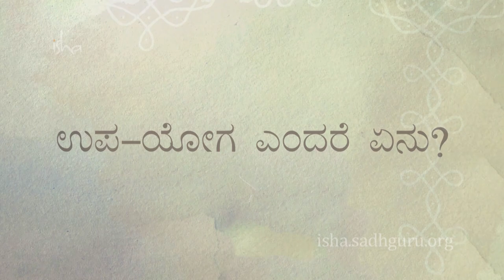#4 - ಉಪ-ಯೋಗ ಎಂದರೆ ಏನು? (What is Upa Yoga?)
ಉಪ ಯೋಗ ಸರಣಿ - ಭಾಗ ೪ - ಉಪ-ಯೋಗ ಎಂದರೆ ಏನು?
Upa Yoga Series - Part 4 - What is Upa Yoga?

ಉಪ ಯೋಗವು ಕೀಲುಗಳು, ಮಾಂಸಖಂಡಗಳು ಮತ್ತು ಪ್ರಾಣಶಕ್ತಿ ವ್ಯವಸ್ಥೆಯನ್ನು ಸಕ್ರಿಯಗೊಳಿಸಿ ಇಡೀ ದೇಹವನ್ನು ಸರಾಗವಾಗಿಡುವ, ಸರಳವಾದರೂ ಶಕ್ತಿಯುತ ೧೦ ಅಭ್ಯಾಸಗಳಾಗಿವೆ. ಯಾವುದೇ ಯೋಗಾಭ್ಯಾಸದ ಅನುಭವವಿಲ್ಲದವರಿಗೂ ಈಶ ಉಪ-ಯೋಗ ಒಂದು ಉತ್ತಮ ಪರಿಚಯಾತ್ಮಕ ಅಭ್ಯಾಸವಾಗಿದೆ. ಇದನ್ನು ಇತರ ಯೋಗಾಭ್ಯಾಸಗಳಿಗೆ ತಯಾರಿಯಾಗಿಯೂ ಉಪಯೋಗಿಸಬಹುದು.